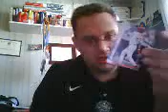20 for $40 Pack Bust: 2002 Leaf Hobby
Reaching into our magic sack of packs, I pull a Hobby pack of 2002 Leaf.  Four cards for $2.